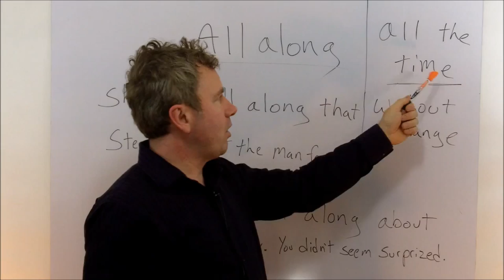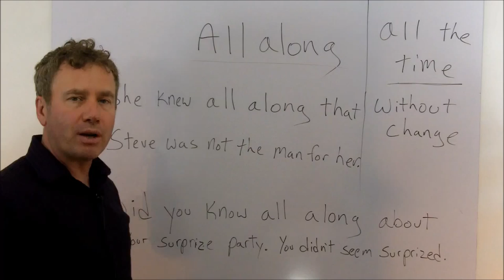All Along, English phrase, idiom, grammar, speak English.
Learn how to use the English idiom all along.